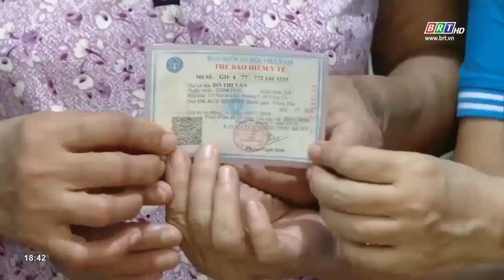BR-VT: Phát huy vai trò dân vận khéo | BRTgo